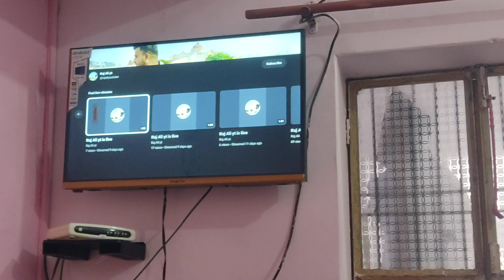25 February 2024